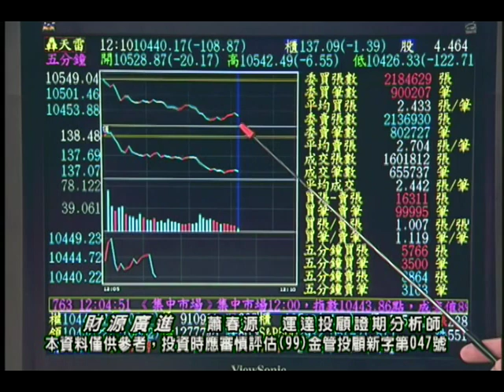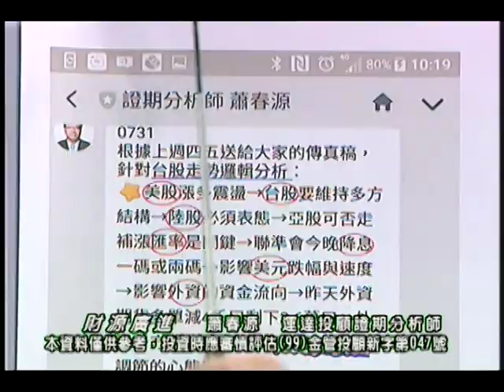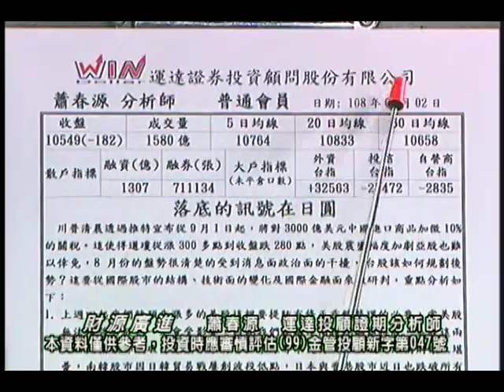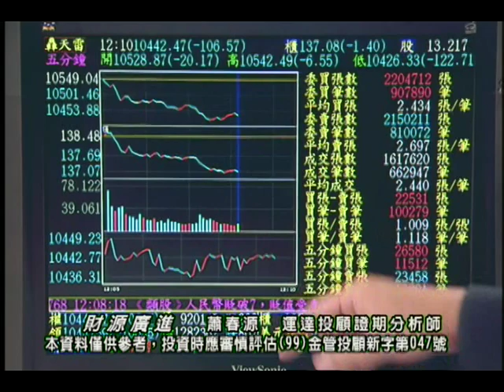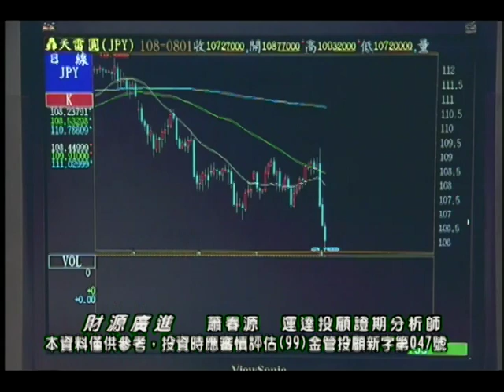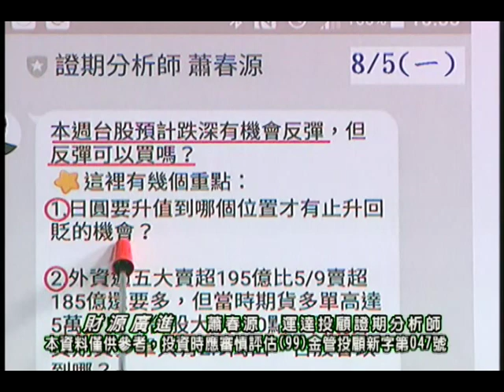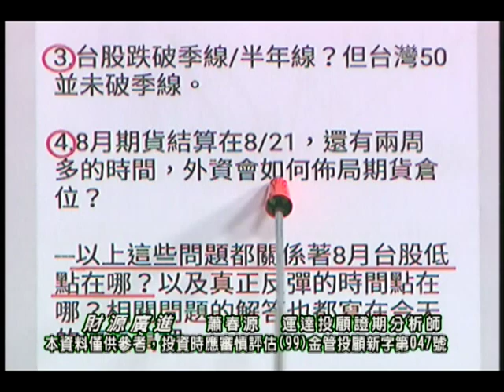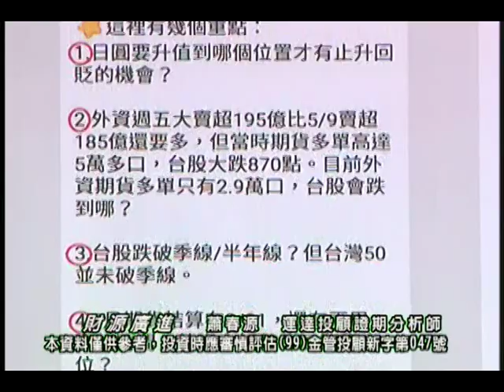20190805 蕭春源 財源廣進